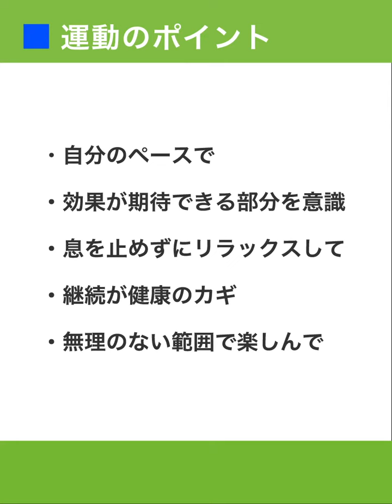健康遊具の使い方【コマ落とし】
大田区内の公園に設置されている健康遊具の使い方を動画でお伝えします。
「コマ落とし」では、手指の機能向上を図れます。